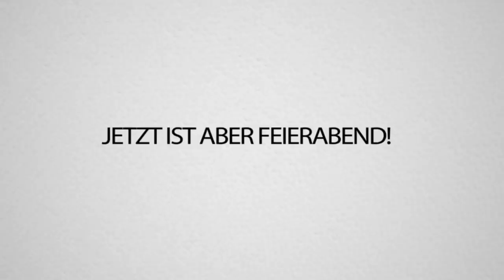HEIRATSANTRAG (Cringe sein Urgroßvater) an REVED! (Sie hat JA gesagt!) - Craft Attack 7!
HEIRATSANTRAG (Cringe sein Urgroßvater) an REVED! (Sie hat JA gesagt!) - Craft Attack 7! ICH BIN SO GLÜCKLICH!